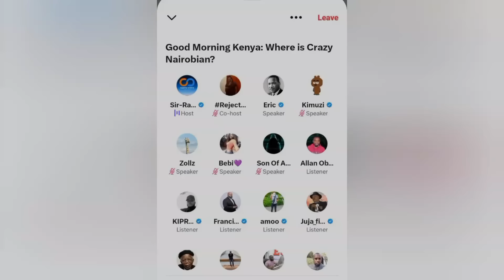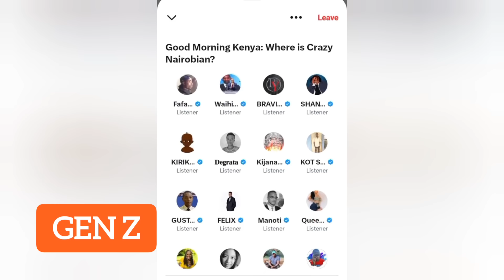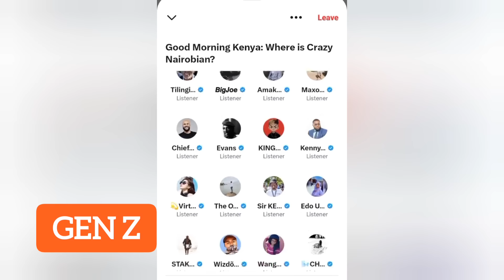END OF RUTO!! GEN Z Declares Shutdown In NYAHURURU Amidst Ruto's CHURCH Event -Watch...